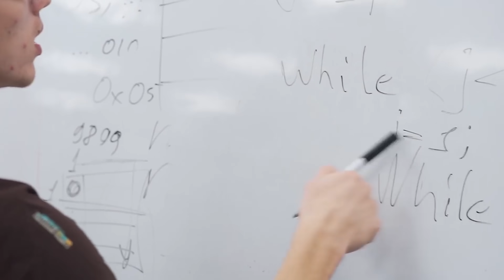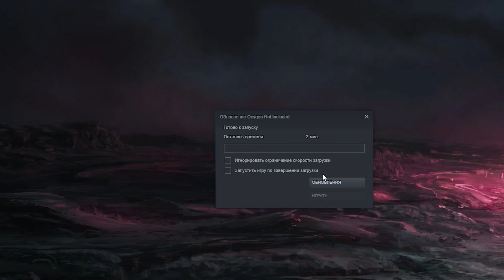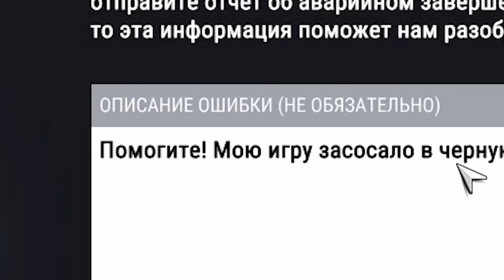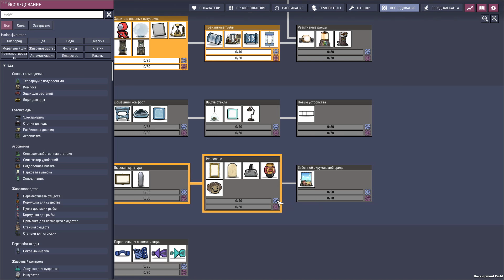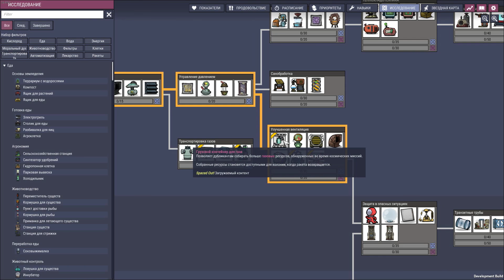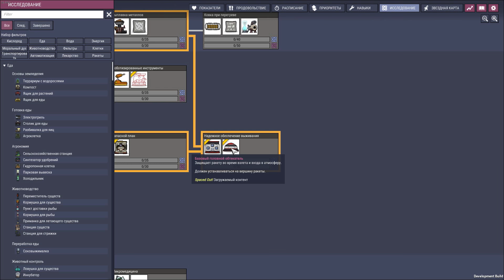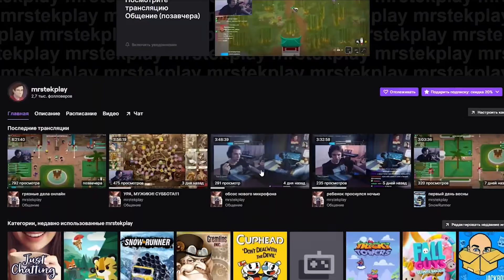НОВЫЕ АСТЕРОИДЫ в Oxygen Not Included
✮ НОВЫЕ АСТЕРОИДЫ / Oxygen Not Included (Серия 55)

Продолжаем выживать в новой игре от создателей Don't Starve под названием Oxygen Not Included, которая совсем недавно вышла из раннего доступа. Здесь мы должны построить свою колонию, цивилизацию прямо внутри огромного астероида!
Обновление: DLC - Spaced Out!